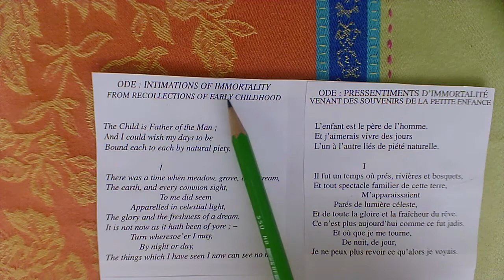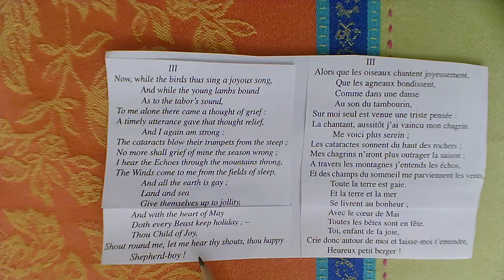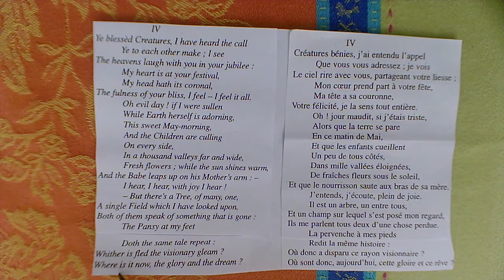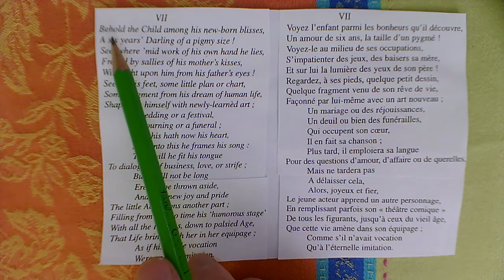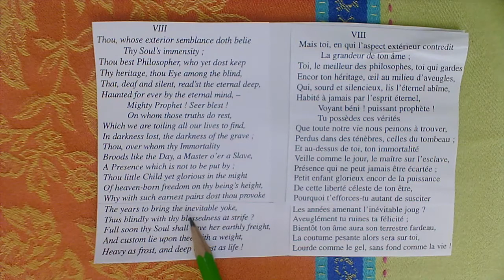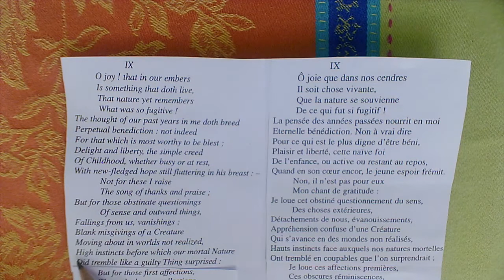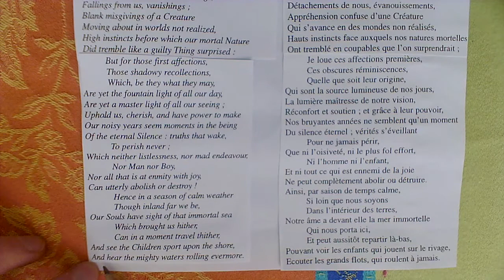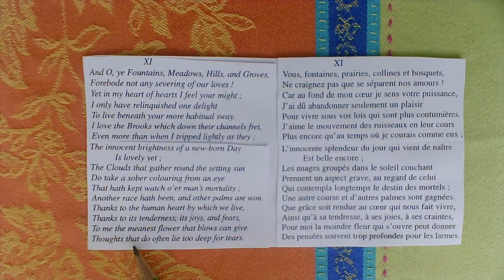Niveau C1-C2 POÉSIE Ode: Intimations of Immortality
...from Recollections of Early Childhood. De William Wordsworth, 1804.
Je ne sais plus quelle édition j'ai photocopiée.